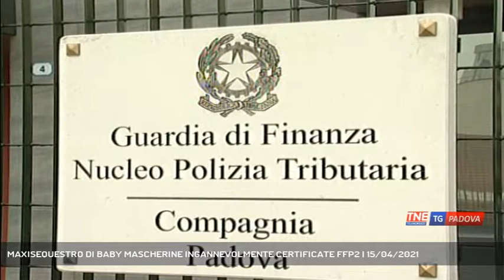MAXISEQUESTRO DI BABY MASCHERINE INGANNEVOLMENTE CERTIFICATE FFP2 | 15/04/2021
TG Padova Sera 15/04/2021 - PADOVA - Baschi verdi della Finanza in azione a Padova. Sequestrate più di centomila mascherine pediatriche certificate FFP2. Notizia importante: nessun ente al mondo ha mai certificato questa tipologia di dispositivo per bambini essendo mascherine destinate al mondo del lavoro.  || Marchio Ce regolarmente presente sulla confezione come il codice di quattro cifre relativo all'ente certificatore obbligatorio per questo dispositivo. Tutto falsificato in realtà, come la documentazione attestante le caratteristiche di efficienza e traspirabilità. Sono 113.000 le mascherine FFP2 pediatriche sequestrate dai Baschi Verdi della Guardia di Finanza di Padova in un centro logistico gestito da cinesi in zona industriale. Il motivo è semplice: mascherine FFP2 pediatriche di fatto non esistono. «Le mascherine FFP2 sono state testate dalla Comunità Europea per le protezione delle vie aeree per i lavoratori – spiega il tenente Alessio Crisostomi, vicecomandante della Compagnia della Guardia di Finanza di Padova – quindi per una fascia di popolazione adulta. A livello pediatrico non sono mai state certificate né tantomeno approvate dalla Comunità Europea». Spagnolo l'ente certificatore che corrisponde al codice riportato su questi dispositivi: «Sulle mascherine sequestrate pochi giorni fa – continua il tenente Alessio Crisostomi – il codice si rifà a un ente certificato spagnolo che ha sì certificato mascherine FFP2 ma per adulti, quindi completamente diverse da quelle commercializzate dalla ditta che così induce in errore il consumatore finale». Mascherine che dalla Cina non arrivano direttamente in Italia: «Le mascherine partivano dalla Cina – conclude il tenente Alessio Crisostomi – venivano sdoganate in altro paese della Comunità Europea per sfuggire i controlli doganali italiani e poi trasportate su gomma fino in Italia». - Intervistati Ten. ALESSIO CRISOSTOMI (Vicecomandante Compagnia Guardia di Finanza di Padova) (Servizio di Chiara Gaiani) - Segui Telenordest anche sul digitale terrestre! Visita il sito